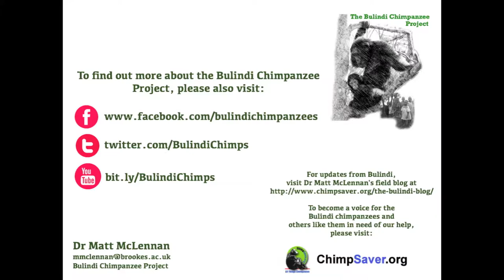Bulindi Chimps - "Return from the raid" (April 2013)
Chimps returning from a successful 'crop-raiding' mission.

The Bulindi chimpanzees have lost much of their natural food supply in recent years, as farmers convert the forest into farmland to grow their crops. So, it's hardly surprising that the chimps increasingly turn to 'human foods' such as guava, papaya, sugarcane and jackfruit that grow around people's homes. Jackfruits are a particular favourite and this video captures some of the chimps returning from a successful jackfruit 'raid'. Leading the way along a village path is the young male Tom, followed by Teddy (with her daughter Tabitha on her back), and alpha male Sylvester who carries his half-eaten prize. Bringing up the rear is young female Tammie, still munching on a mouthful of the sticky sugary fruit.

For updates from Bulindi, visit Dr Matt McLennan's field blog
For more information about conservation of chimpanzees visit ChimpSaver.org